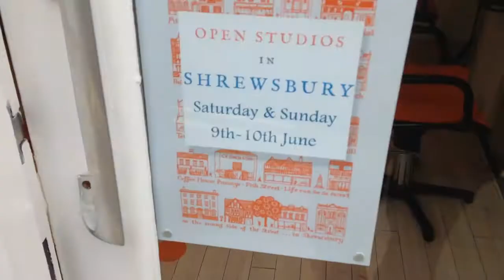LINDA EDWARDS EXHIBITION AT ZEST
Linda exhibits her art at the fabulous Zest Hair Salon in Shrewsbury